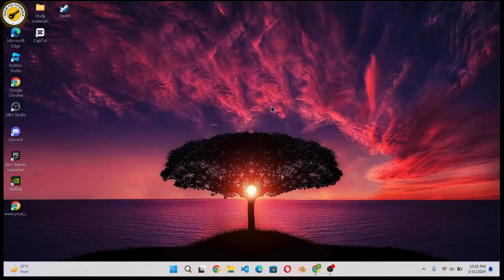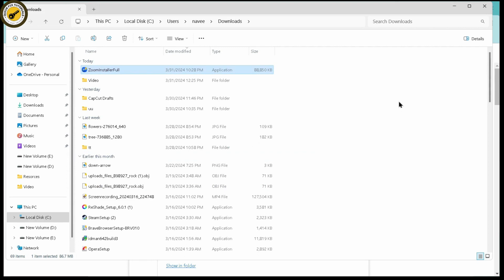How To Download Zoom App On Windows Laptop PC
Learn how to download the Zoom app on your Windows laptop PC with this easy tutorial.